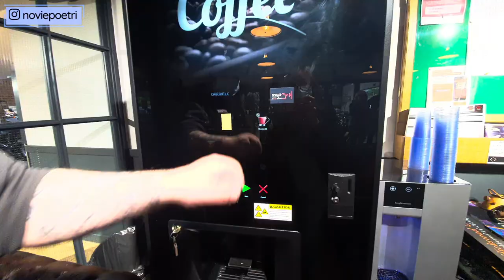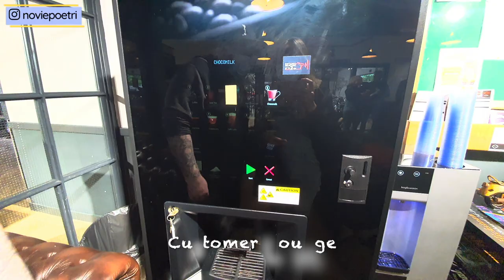Riding Harley Davidson from Reading to London || Harley Davidson Street Glide Special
Hi everyone!

In this video, I'm going to show you about our journey to pick up our Harley bike from Reading (after MOT check), and ride it back to London.

Cheers,
Novie xx